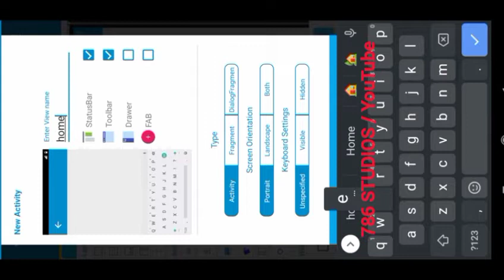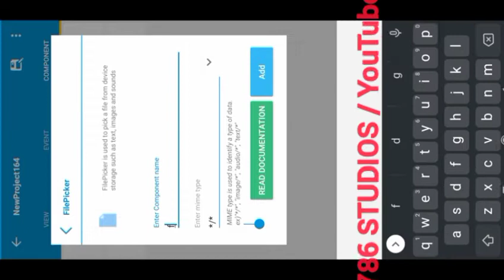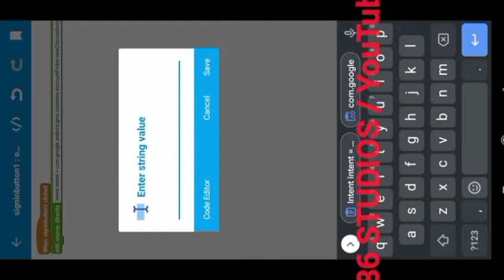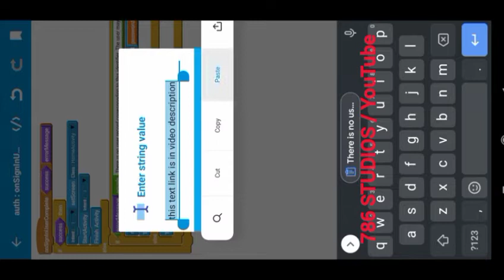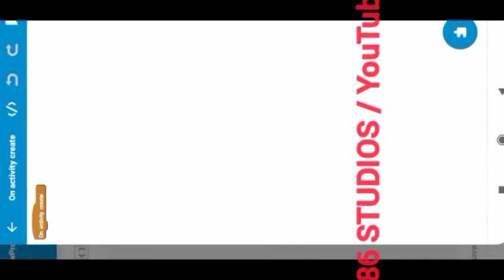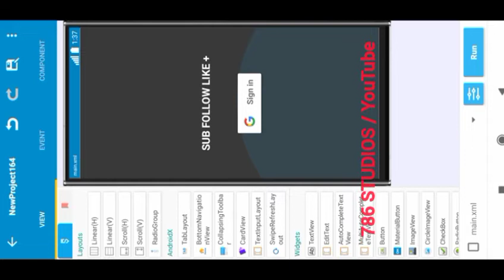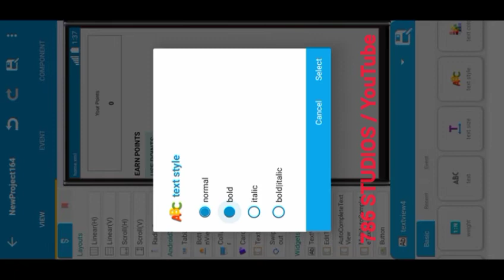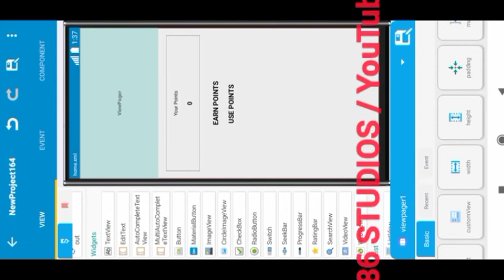How to Make Sub4Sub App to increase Subscriber, Followers, likes | App Making Tutorial Sketchware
Sketchware Tutorial
How To Make All social media followers increasing App in Sketchware with Admin panel

CONTACT HERE IF YOU WANT TO BUY APP / PROJECT

Sketchware
Firebase
sketchware apps
sketchware project
sketchware pro
Earning apps
spin app
spin & earn
sketchware pro components
how to make app without programming
how to earn money from Earning apps
Earning apps,how to make Chatting app
how to get 4000watchtime
how to get 1000subscribers  how to monetize YouTube channel
how to enable monetisation
how to mine bitcoin,how to get free bitcoin
how to mine bitcoin in smartphone
Google
how to make leaderboard in sketchware
sheets
Google sheets
Gfx tool
how to show profile image in drawer
how to make gfx tool
how to make Tournament app
Android 11 storage
Android 11 storage in sketchware project
how to make pubg Tournament app
how to make games in smartphone
how to make game like pubg
how to get thumbnail from video link
Android 11 storage
Android Data Folder
chatting app sketchware
image slider
text font
upi payment
upi payment in sketchware
Aab file
linkshortner Earning app
SMS sending app
OTP project
OTP verification in sketchware
IPL Betting app
Admin Panel for betting app
online quiz app
earning app